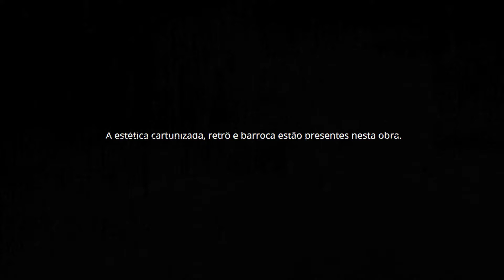Trailer completo SOBREVIVA